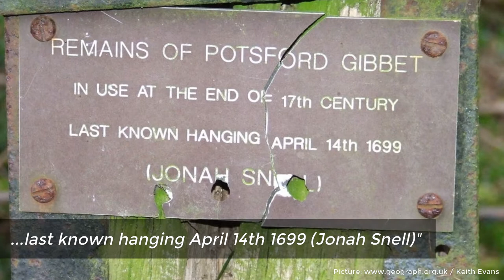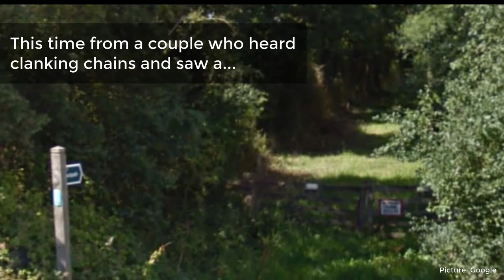Weird Suffolk: The haunting of the Potsford gibbet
In a dark, dark wood, there’s a dark, dark path and on the dark, dark path there’s the remains of a gibbet used to hang those with dark, dark hearts.

Weird Suffolk delves into our county's best local legends and secrets. From spooky churches to big black dogs this is the place to come to remind yourself of the best forgotten folklore.